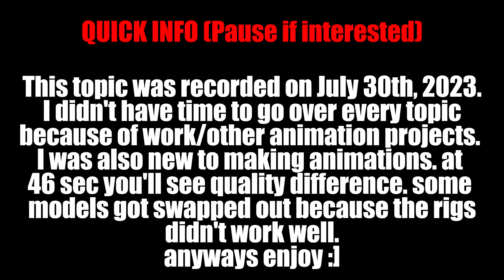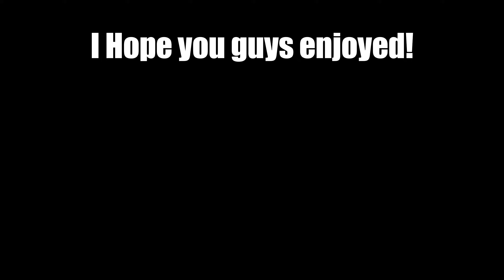Talking Overwatch Crushes [SFM Animation]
Welcome to a full lengthen out animation of me and my friends discussing Overwatch crushes.. Full context we were talking about childhood crushes in general and this is just a whole segment i animated. If anyone is wanting to see more then i can try searching through the conversation and see who else we talked about.. I think there was a segment of Fortnite characters lol.

I Hope you guys enjoy this video! i got more projects in the works, i got a movie parody that is nearly done.

Friends in Video:
Me: Custom Red & Blue Spartan
Apollo: Green Goblin
Yoshi: Fennix
Julia: Fem Scout
Vito: GTA Splinter Cell
Kahu: Custom Halo 3 Spartan

Background Music Supplied by Streambeats